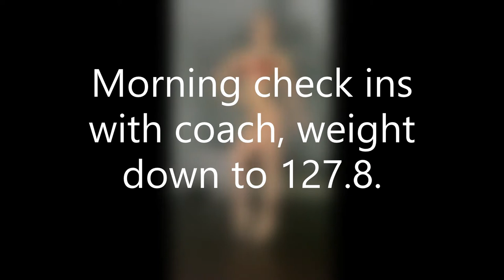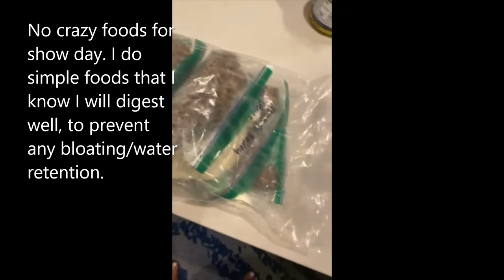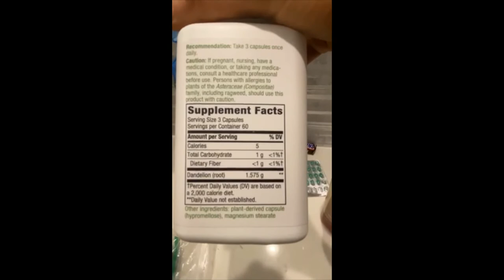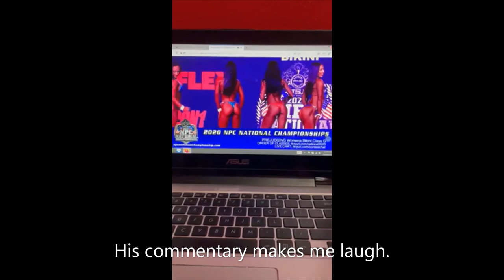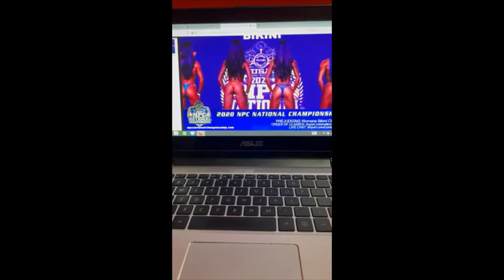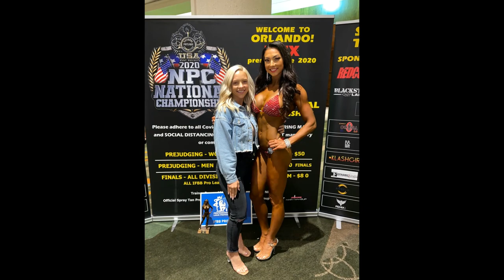I'M AN IFBB PRO!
In this video, I recap my experience on show day at NPC Nationals in Orlando, FL.